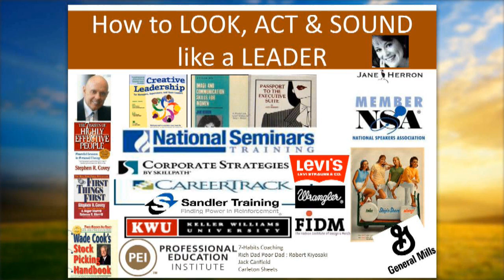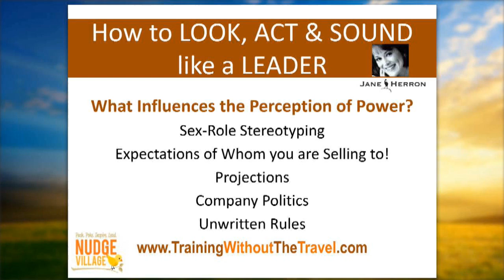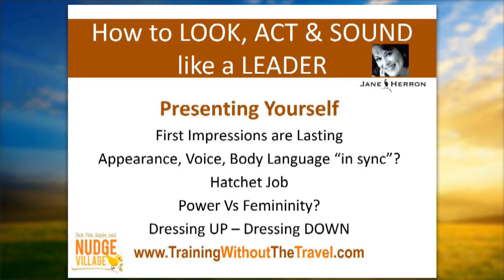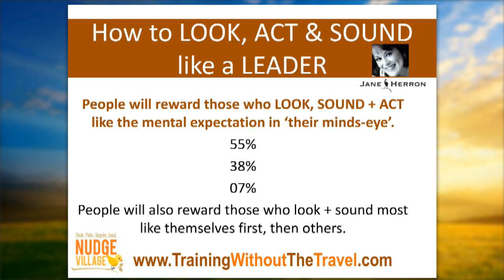Nudge Village Conference - Jane A. Herron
Jane Herron - Training without the Travel